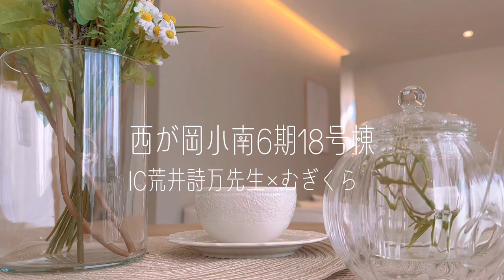【ルームツアー】ナチュラルシックなインテリアの家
宇都宮市にて展示しているモデルハウスのルームツアー動画です。
「ナチュラルシック」をテーマにして、内装や暮らし方を考えました。

【"私らしく"居られる7つの新しい住まい方】をコンセプトに7つの住宅が完成。

▼モデルハウスについて
敷地面積：60.57坪(200.24㎡)
延べ床面積：32.25坪（106.82㎡）
階数：2階建て

‹ルームツアー内容›

0:00　オープニング
0:16　自己紹介
0:31　コンセプト
1:08　顔認証OKのスマートドアがある玄関
2:14　ナチュラルシックなリビング
2:54　R壁が柔らかい雰囲気を醸し出すダイニング・キッチン
3:26　宿題等の作業スペースにぴったりなフリースペース
3:54　おこもり感が心地よいヌック
4:52　おしゃれな洗面台
5:39　洗濯動線抜群なランドリースペース
6:14　意外と快適な4.5帖の洋室
6:41　7.5帖の主寝室
7:03　最後に